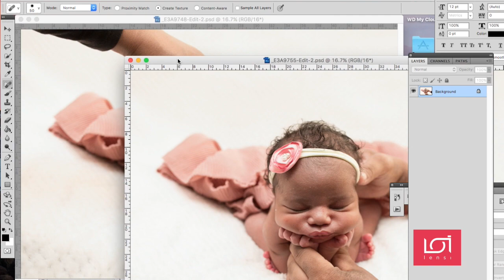Newborn Photography - Froggy Pose in less than one minute